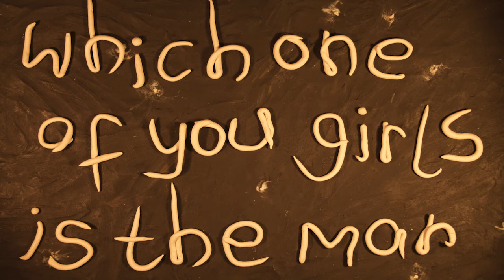In My Back Pocket Lucy Hutson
* Title: In My Back Pocket
* Artist Name: Lucy Hutson
* About The Work:  a cartoon about gender expression
* About The Artist: Lucy Hutson is a Prosecco Anarchist who is inspired by the things in life that confuse and anger them

This Video has been hosted by Televised Autonomous Art
a Random Artists project
associated with Temporary Autonomous Art

What is Temporary Autonomous Art?

TAA is an underground festival of creativity since 2001. It was an initiative by Random Artists to use free-party tactics to open temporary arts and social spaces in occupied and often derelict buildings.
TAA exhibitions are creative spaces that are organised and constructed by the artists themselves. They operate under an open-access policy, meaning everyone is free to exhibit their work or perform.
Time-honoured art forms sit comfortably amongst digital work, sculptures, installations, films, performance and music.
We encourage artists and audience to find their own level of creative involvement and believe that all of our voices are equally important.
This not only opens the doors to a no-cost space to exhibit within but also encourages first-timers and the artist within us all. All contributions are welcome and there is no celebrity here – our aim is to break free of the sterile nature of traditional galleries and instead create a space which removes barriers between art, artist and audience.

What is TvAA?

Unlike TAAs which are Temporary in their name and nature, our TvAA channel will be an ongoing and ever growing place for any works of moving image; be they Audio/Visual Experiments, Short Films, Animations, Music or Spoken Word Videos, Documentaries, or Making-Of (eg. film the process of making 2D work) we want to share your moving image works.

Submission Call Out: Moving Image
So this is our official callout for submissions – if you have any work that fits the criteria please share it with us. Work needs to be submitted as a video .mov or .mp4 file no bigger than HD in resolution. Exporting with h.264 compression is the best option as this is tailored for Internet video files at best quality. Please also ensure your videos do NOT contain any copy-written music as the video will be immediately flagged and could risk the account being de-activated or temporarily blocked.
Please include (if you want):
Title
Artist Name
Genre (Music or Spoken Word videos / Short Film / Documentary / AudioVisual Experiment / Made by Kids etc.)